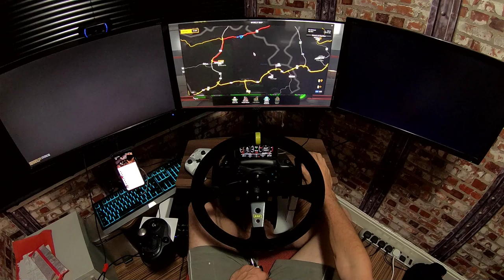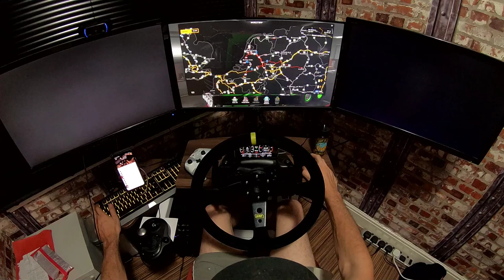ETS2 C-D Madness - TruckersMP POV Haulage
▶The Setup◀
✴Corsair vengeance RGB DDR4 16gb ram
✴Logitech G920 wheel, shifter and pedals
✴1080p monitors x3